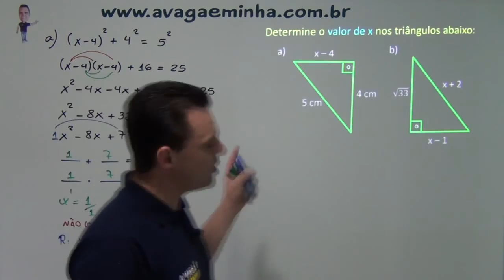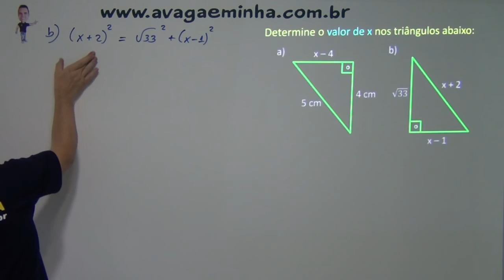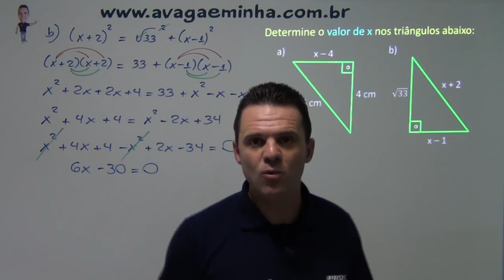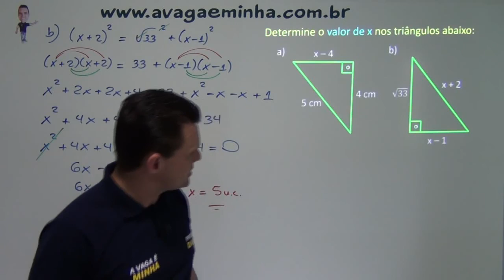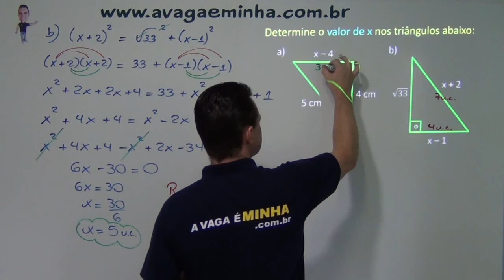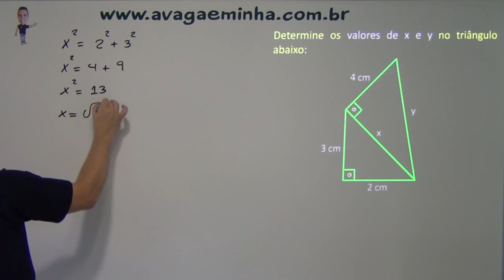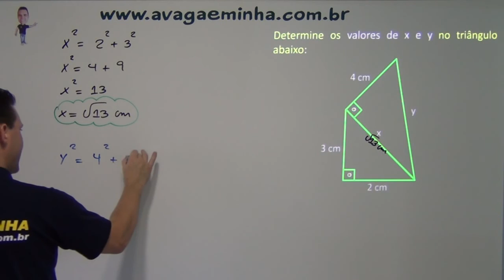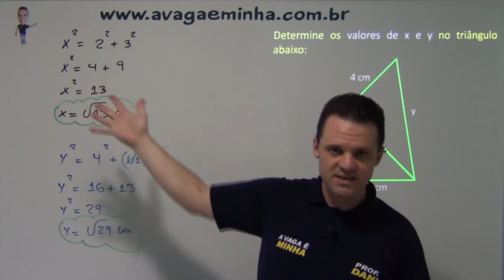triângulo retângulo 8° ano aula 02 mpeg4